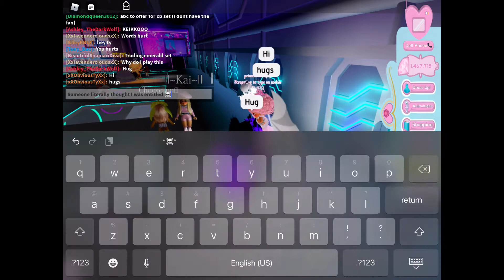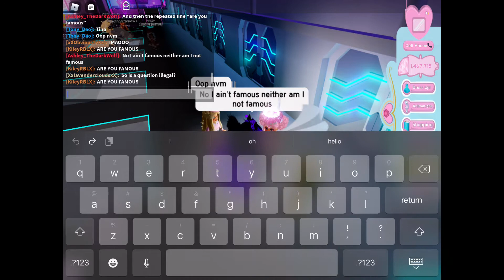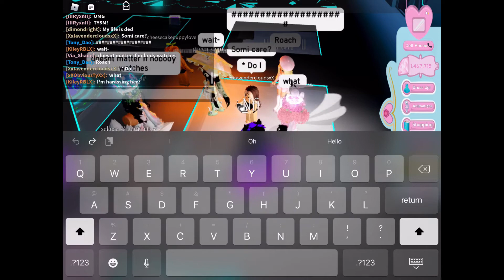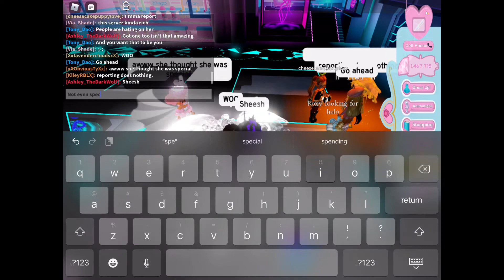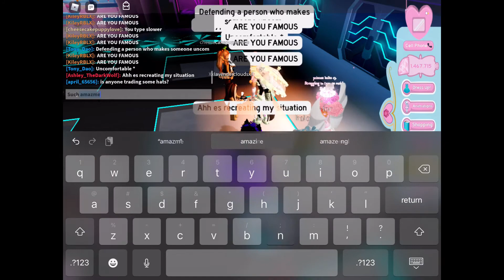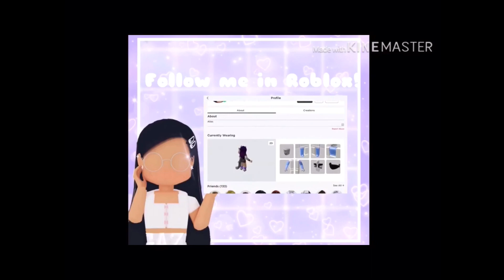Drama | Part 20